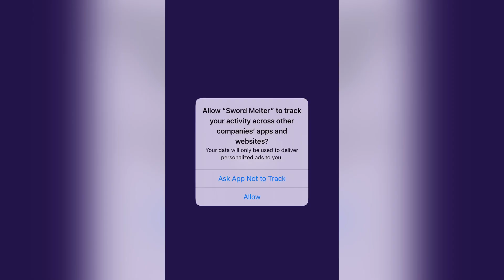Sword Melter - Gameplay Walkthrough Part 3 (iOS, Android)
APP DESCRIPTION

Sword Melter - Free

Forge of Power: Crafting the Ultimate Sword

Sword Melter is an exciting game where you get to create the ultimate sword by combining different elements and melting them together. Your task is to combine various elements to create stronger ones and melt them down to forge the ultimate sword. Once you've created the perfect weapon, you take to the roads and cut through obstacles to reach your destination.

To create stronger elements, you must strategically match two or more of the same element to form a new one. As you progress, you'll encounter rare and powerful elements that require specific combinations to obtain. You'll need to use your skills and knowledge of alchemy to create the strongest elements possible.

Once you've created a strong enough element, it's time to melt it down and use it to forge your sword. You can customize the sword's design and attributes to fit your playstyle and needs.

With your sword in hand, you'll face various obstacles on the roads, including boulders, trees, and other items. Your objective is to cut through them all and reach the end of each level. But be careful not to use up all your sword's power, or you'll be left defenseless.

Sword Melter offers a unique and challenging gameplay experience that combines strategy, crafting, and action. Do you have what it takes to create the ultimate sword and conquer the roads? Play Sword Melter today and find out.